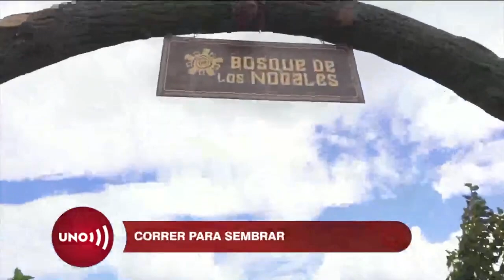Municipios de Bogotá compiten por encontrar el lugar ideal para sembrar árboles en la sabana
Once municipios de la sabana de Bogotá se unieron a una experiencia ecológica con forma de carrera atlética. Pero no se trata de competir por ser el primero, sino por encontrar el lugar ideal para sembrar árboles.